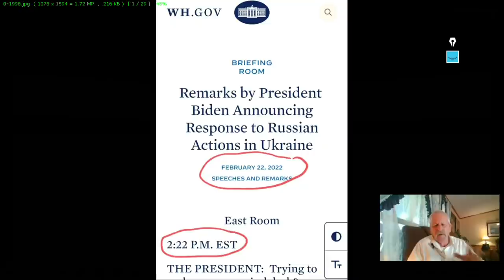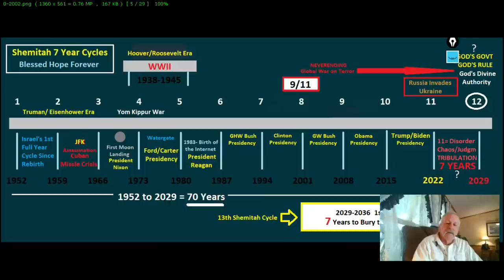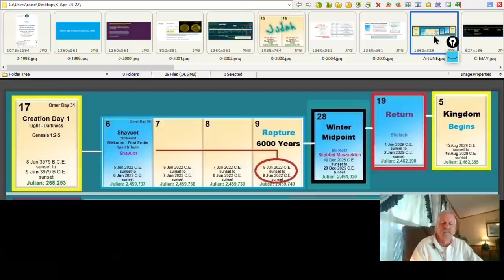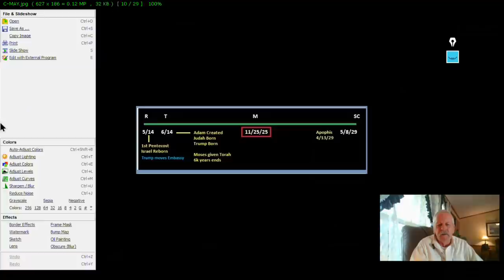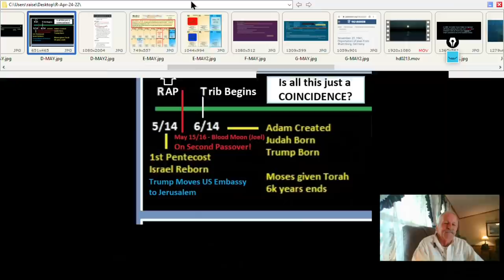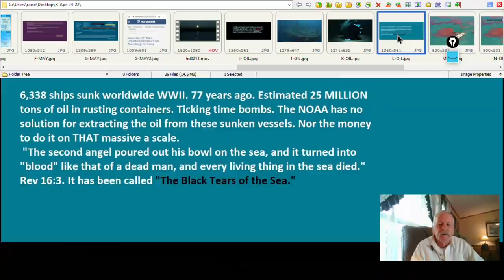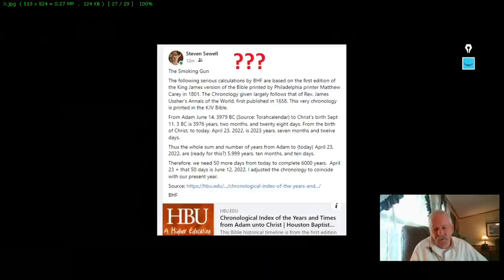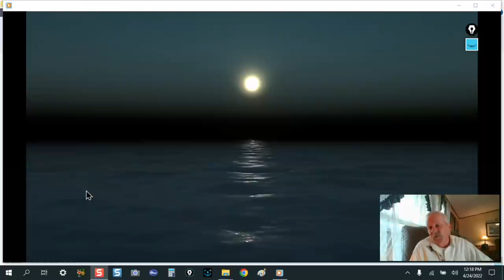The Greatest Sign that Jesus Christ's Return is Near - April 24 2022